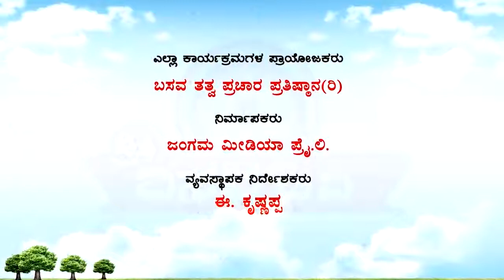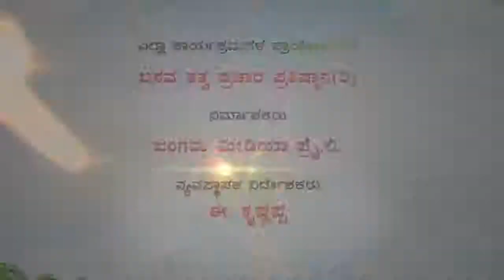Sri Basava Tv- Pravachana- Speech- E.Krishnappa- Ep 05